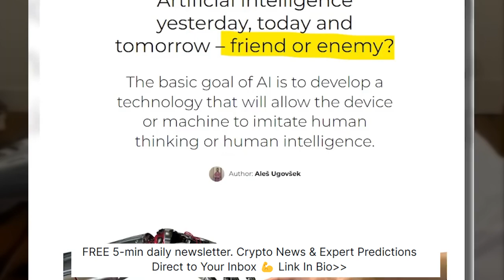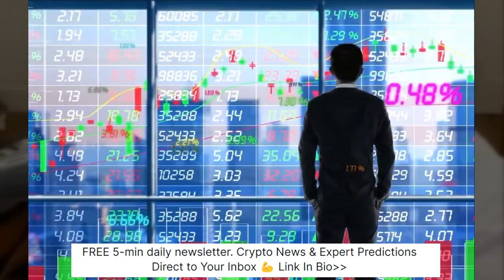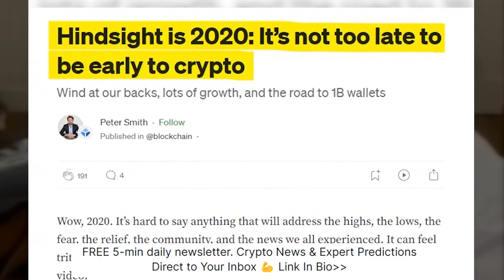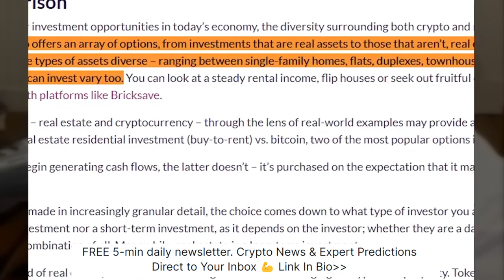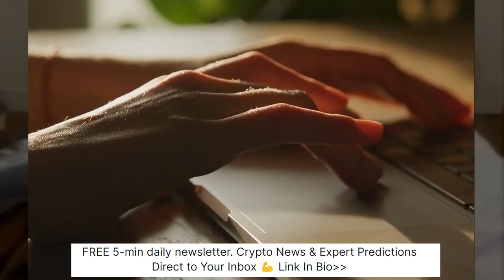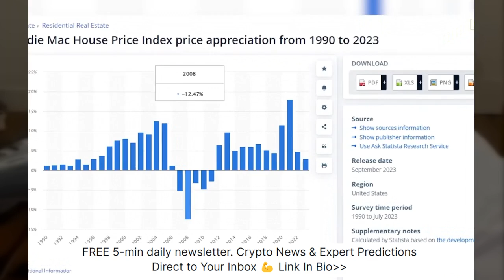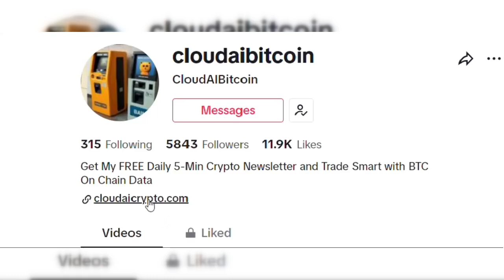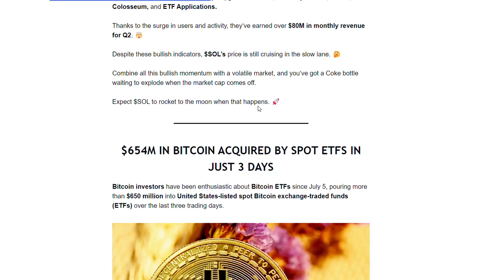WHY Invest In Real Estate? Crypto Is The Investment Of A LIFETIME! Fred Kreuger Latest BTC Update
Get My FREE 5-min Finance Newsletter and Trade Smart with News and Expert Predictions Direct To Your Inbox

Bitcoin is poised to hit $1 million per coin, but most people remain oblivious to this projection. Fred Kreuger, a cryptocurrency expert with nearly ten years on Wall Street and a PhD in Mathematics from Stanford, is making this prediction.

He warns that while many investors are sticking with conventional options like real estate, they could be missing out on something far more valuable.

Despite Bitcoin’s volatile price history, the long-term pattern points to explosive growth. According to Kreuger, for Gen Z and Millennials, the moment to act is now. Postponing for another decade could mean losing the chance of a lifetime to accumulate substantial wealth..

Stay ahead in Crypto and be part of our fast growing community of Savvy Investors.